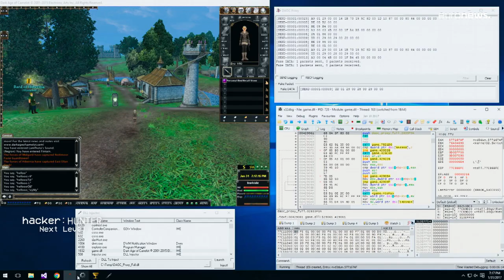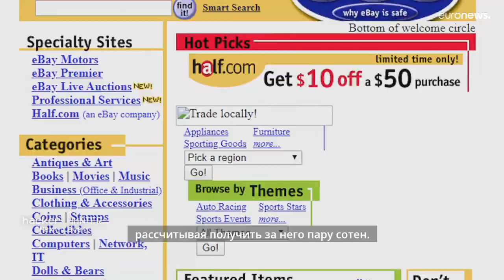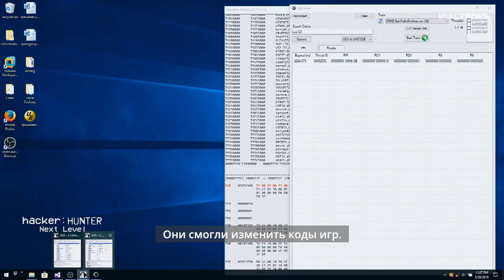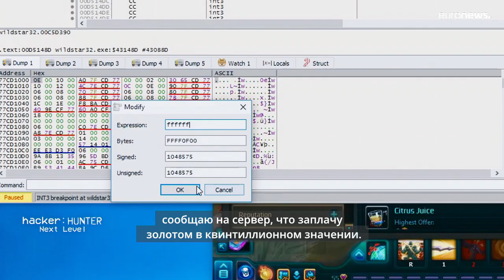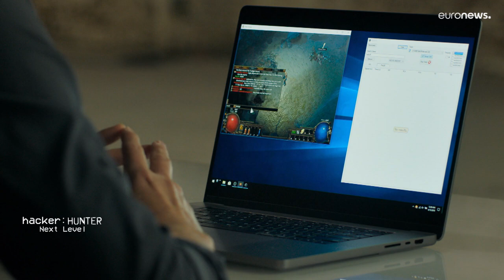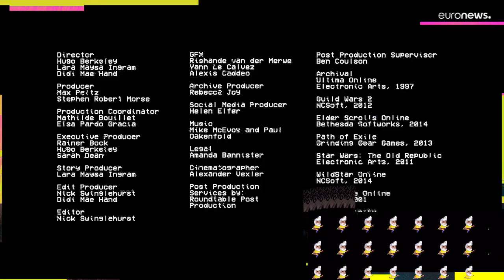Легендарный хакер рассказывает, как зарабатывал на жизнь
Почему венесуэльцы больше доверяют игровой валюте. чем национальной?